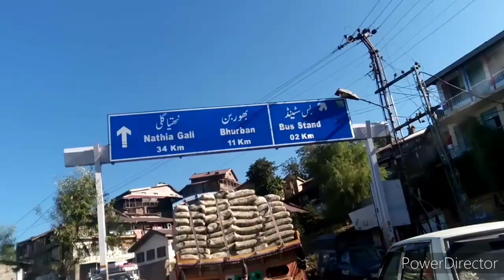Today murree weather updates , murree mallroad updates murree ka mosoam new video murree updates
Today murree weather updates , murree mallroad updates murree ka mosoam new video murree updates#murreevlog#bikevlog#newmurreevideo#murreekamosam#newmurreebestvlog#bikeridingnewvideo#murreemorningwalk#morningvlog